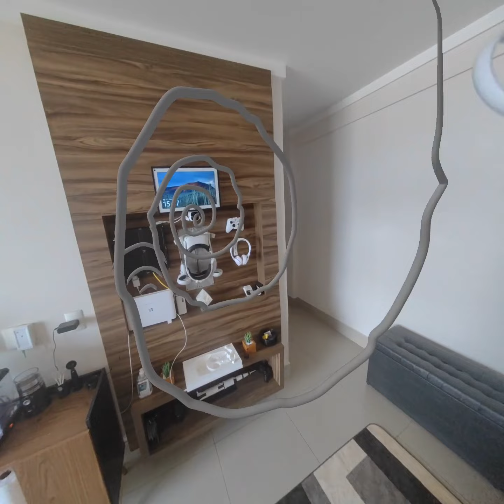Pico 4 Passthrough + Gravity Sketch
Testing the Pico 4 Passthrough @GravitySketchYouTube

IMPORTANT: This was recorded using the Pico OS version 5.1.

Version 5.2.1 completely ruined the experience, as everything virtual stopped matching the passthrough.

Version 5.2.2 is a bit better, but still not possible to have the same experience I had on 5.1.